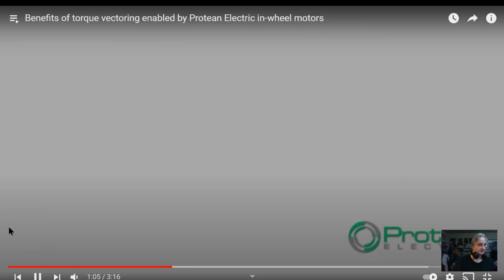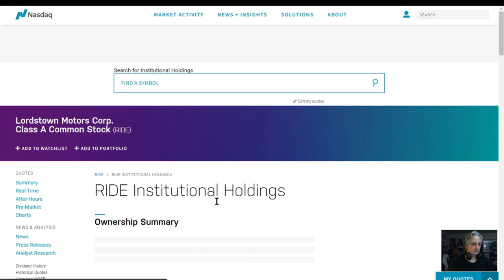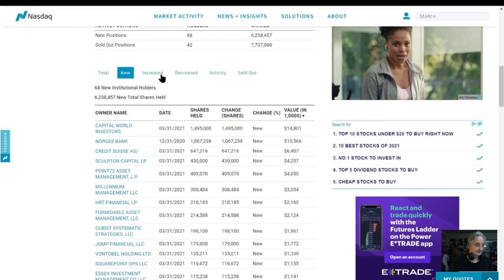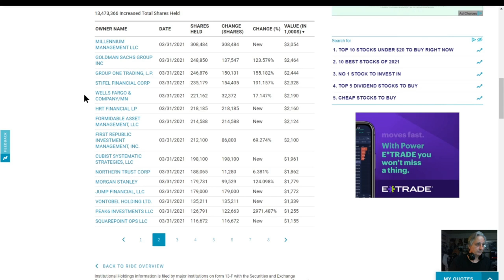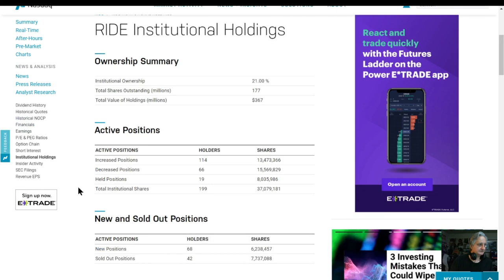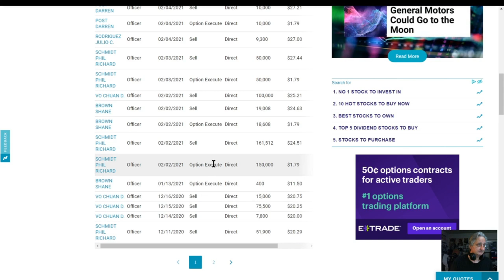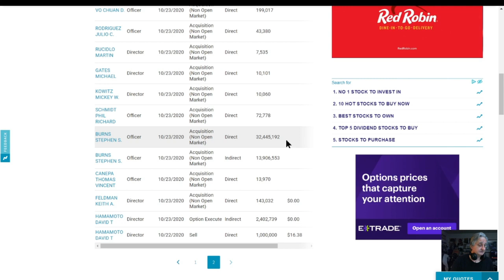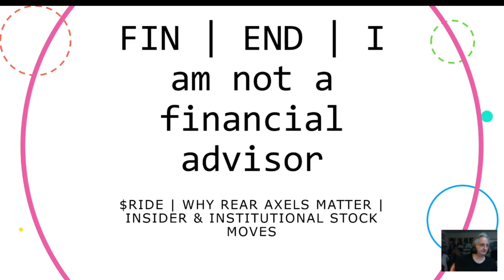$RIDE | WHY SOLID AXELS MATTER | INSIDER BUYS & SELLS | ENDURANCE WINS TOWING WARS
In this video I go over in detail why I think the Lordstown Endurance is a superior EV work truck. Other EV pick up trucks are forced to use an independent suspension - they must do this to make space for their rear motors. This is a suspension for passenger vehicles - not work trucks.  Take a look at this video and decide for yourself - if you were a fleet owner - which is the target market of the moment - would you but a truck with an independent suspension?

I also briefly go over torque vectoring and what a safety feature this is in a fleet truck and how the Endurance can save milliseconds in a dangerous situation - helping you evade the accident better than any other truck on the market.

Lastly I go over some very interesting insider stock buys - sells and option exercises - and stock awards(?). Seems to be something critical here - you have to decide for yourself.

As LMC seeks funding I think there are all critical factors any suitor should consider and likely pluses for any new investor / partner.

MXUX